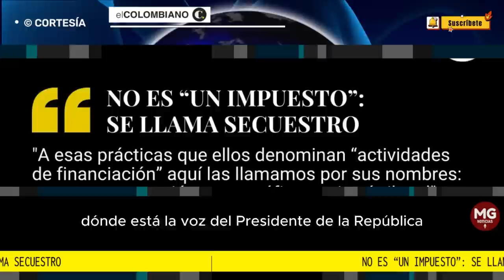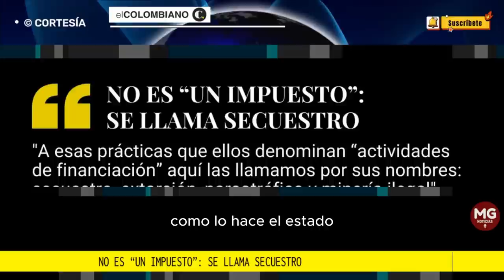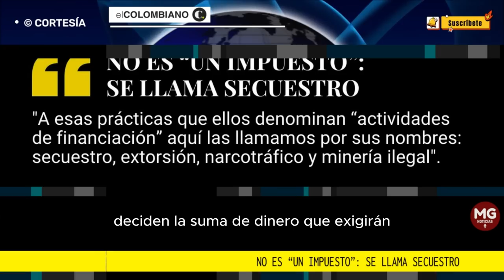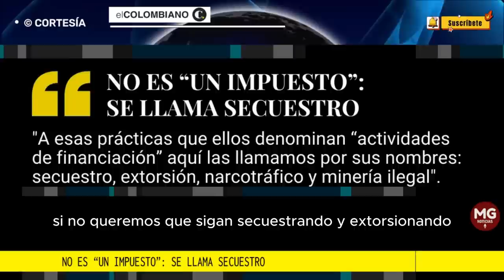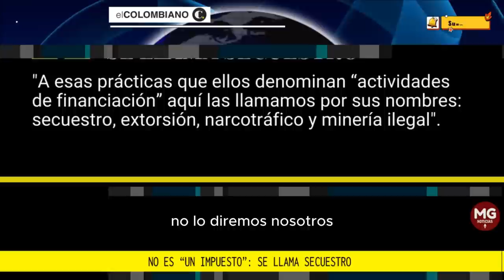NO ES "UN IMPUESTO", SE LLAMA SECUESTRO 🔴 Editorial El Colombiano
A esas prácticas que ellos denominan “actividades de financiación” aquí las llamamos por sus nombres: secuestro, extorsión, narcotráfico, y minería ilegal.